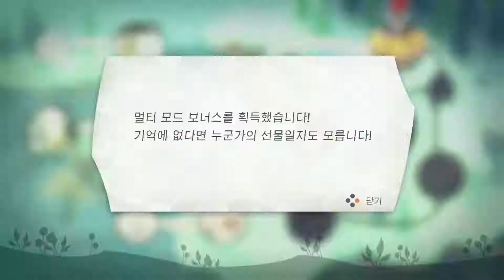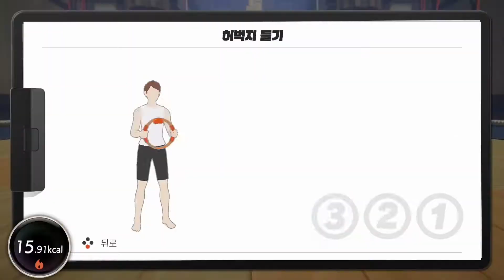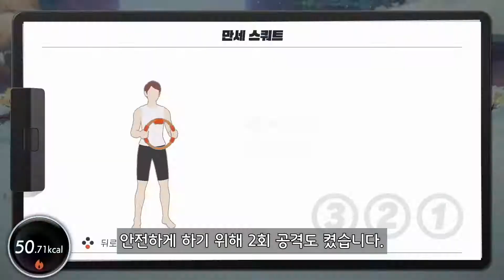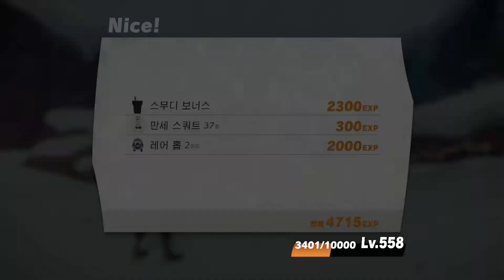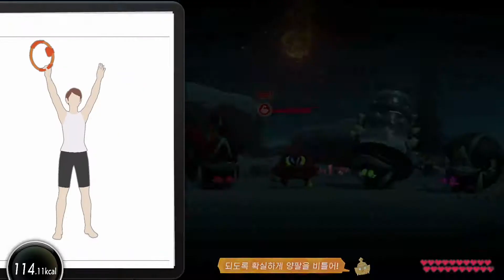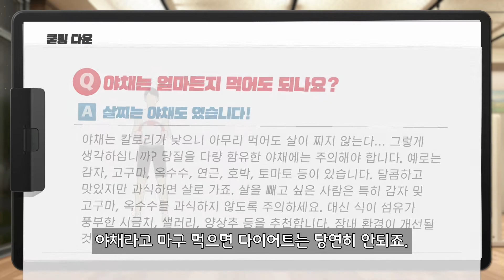Day 133 - 엑스트라 피트니스 월드 35: 피트 어드벤처 운동 부하 30으로 마스터 모드 끝까지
133일차(2022년 4월 19일) 플레이 기록입니다.
2주차에 해당하는 엑스트라 피트니스 모드를 하고 있습니다.